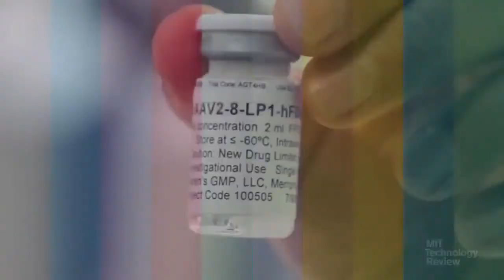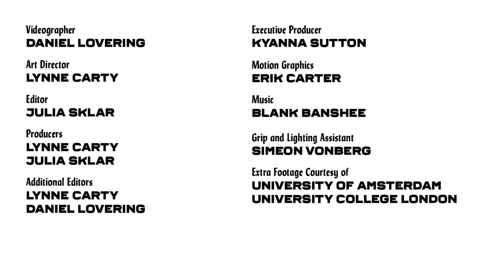Gene Therapy 2.0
Scientists have solved fundamental problems that were holding back cures for rare hereditary disorders. Next we’ll see if the same approach can take on cancer, heart disease, and other common illnesses